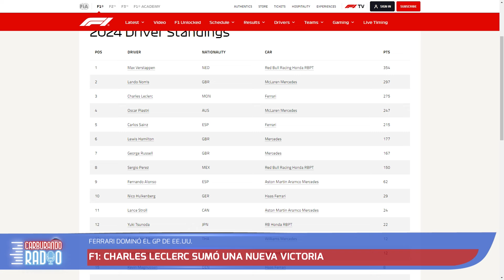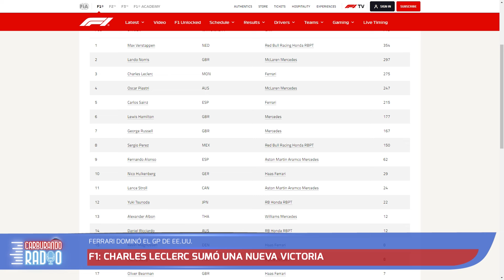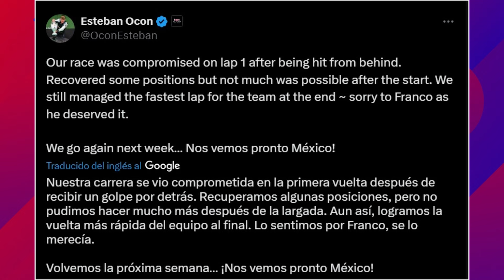Colapinto fue 10º y Ferrari logró el 1-2 en Estados Unidos